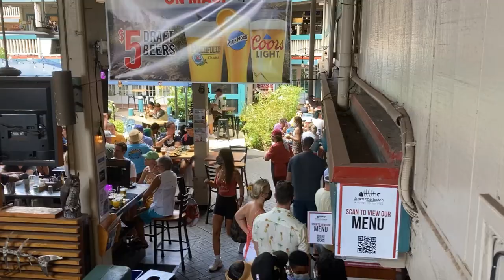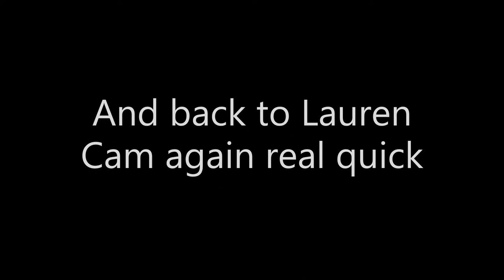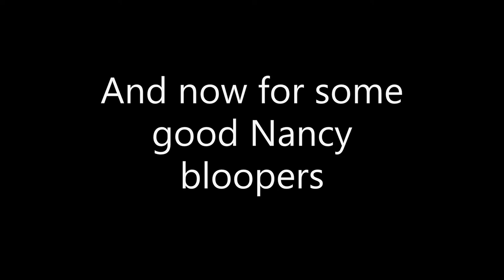Vlog | Pua's Big Day Out - Dragon's Teeth, Front Street, Down The Hatch, and Mom Things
Spend a few days with me while my mom and sister are here visiting me in Lahaina, HI. Come to Dragon's Teeth, spend some time on Front Street, and enjoy some good food and cocktails with us. Also, we steak my executive chef's dog for a day.